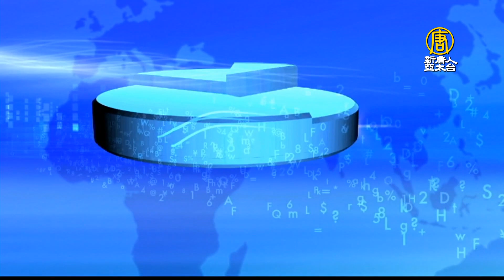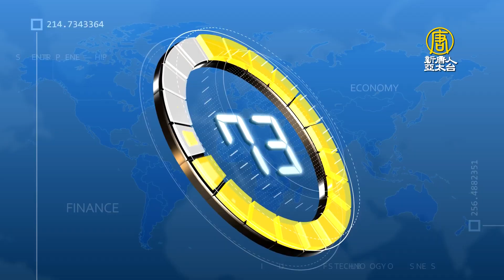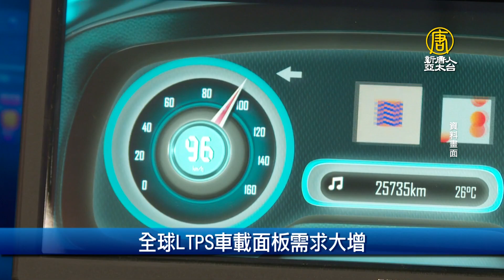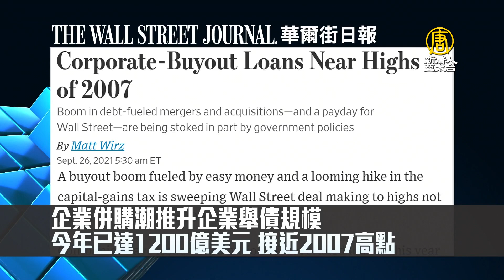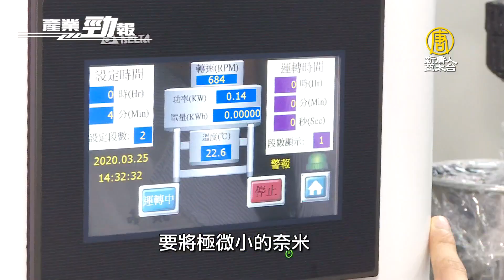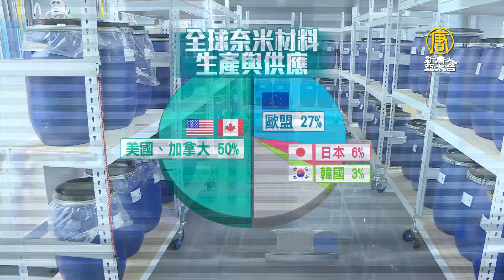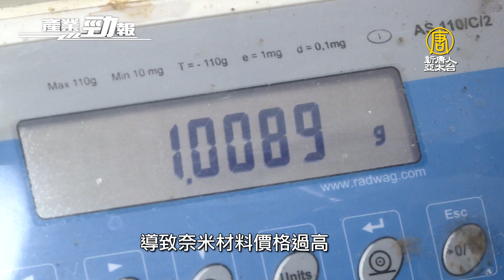🔥中國限電停產！衝擊台商生產重鎮 台經院：恐成新常態│蘋果和特斯拉供應商被迫停產 半導體導線架更缺貨│20210927【新唐人產業勁報】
九月27日，星期一，新唐人帶您看見最新產業動態。

◎電子轉強 台股震盪17300點上下整理
◎中國限電衝擊台商生產重鎮 台經院：恐成新常態
◎蘋果和特斯拉供應商被迫停產 半導體導線架更缺貨
◎100%台灣製造！直擊全台首個先進奈米材料廠

🔥中國限電停產！衝擊台商生產重鎮 台經院：恐成新常態│蘋果和特斯拉供應商被迫停產 半導體導線架更缺貨│20210927【新唐人 產業勁報】